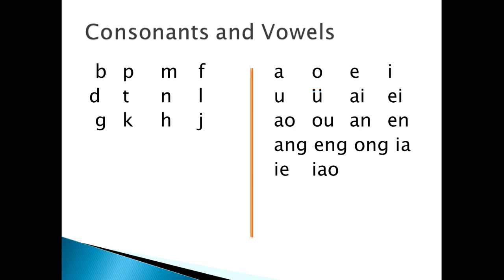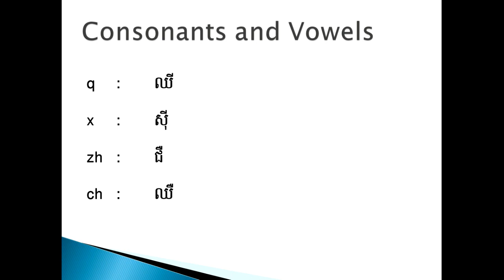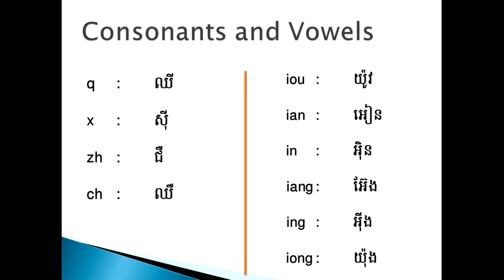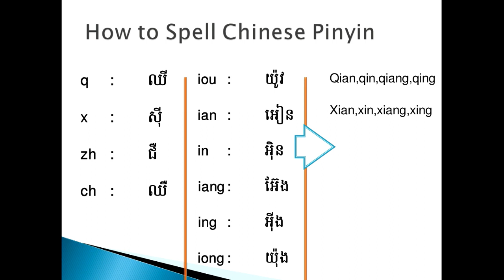Learning Chinese Pinyin part 4 for beginning learner - រៀនភាសាចិនកំរិតដំបូង ភាគ៤